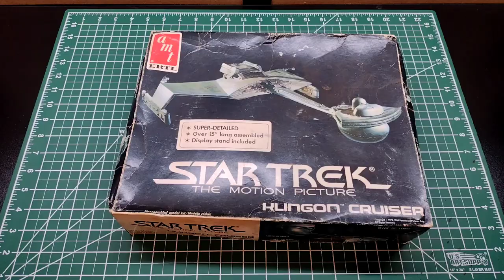Star Trek Model Salvage Klingon Battle Cruiser